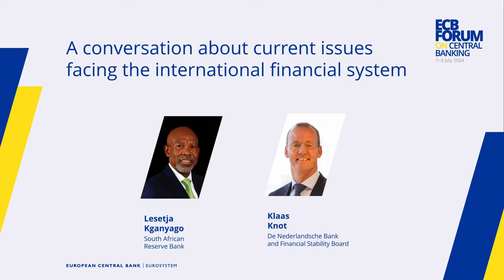ECB Forum on Central Banking 2024 - Financial System Discussion with Lesetja Kganyago and Klaas Knot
A conversation about current issues facing the international financial system

Lesetja Kganyago, Governor, South African Reserve Bank
Klaas Knot, President, De Nederlandsche Bank and Chair of the Financial Stability Board